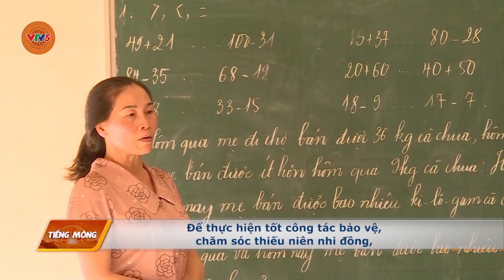[TIẾNG MÔNG] NHỮNG ĐỨA TRẺ BẤT HẠNH | VTV5